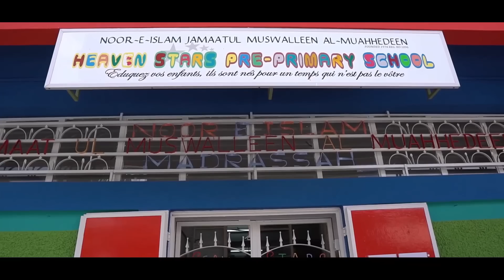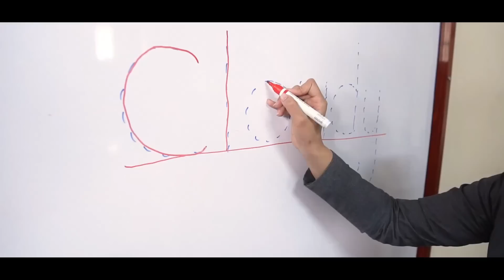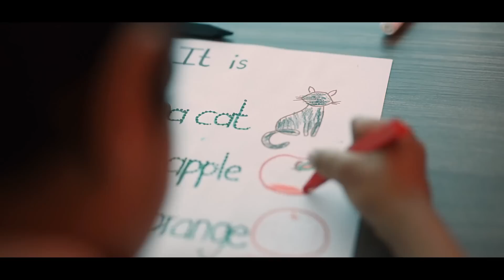''Valeur sura faatiha''Khutbah 08 09 2023